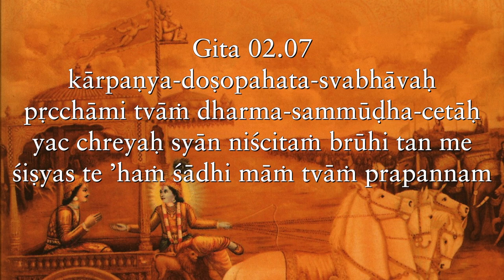Proving that we are right is not as empowering as probing if we are wrong Gita 02 07